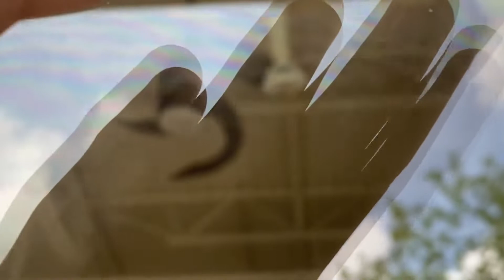Ceiling fans around Clay Terrace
UPDATE: The closed down lighting store with those fanimations and gold lines & the sunglasses hut with the fanimation bourbon streets are all gone!